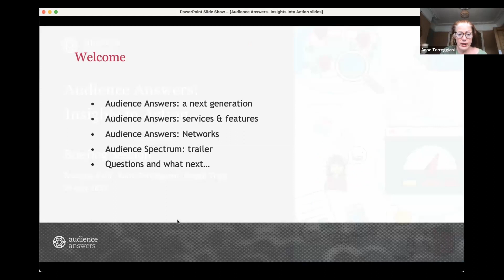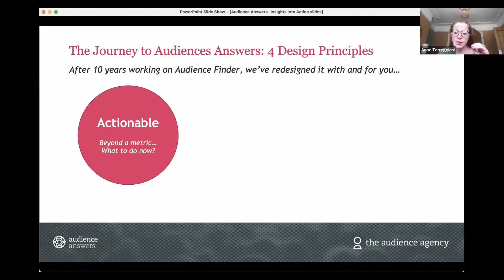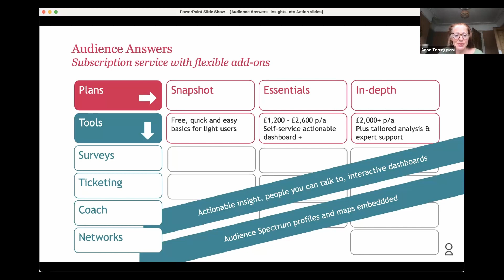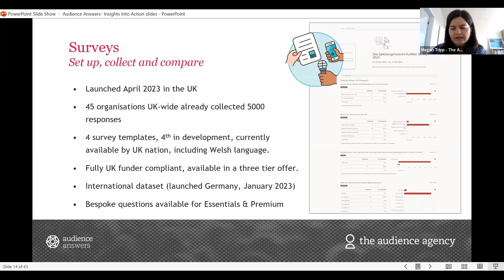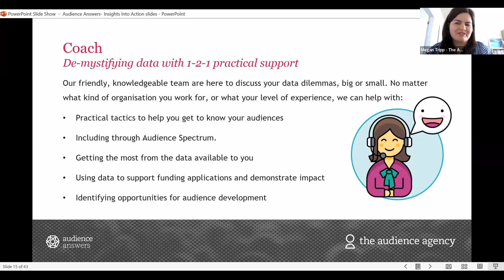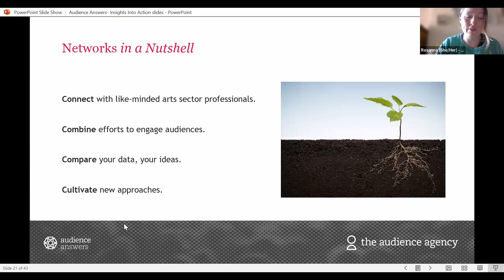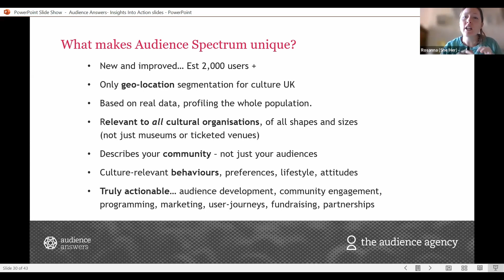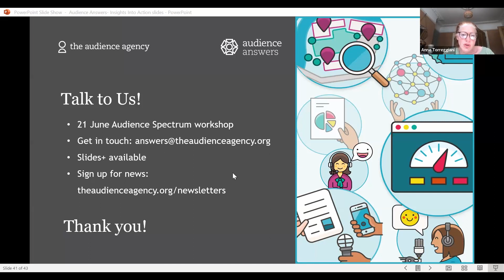Audience Answers: Insights into Action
In this session we introduce Audience Answers, our new suite of data and insight tools and services. Hear about the new features and benefits we’ve redesigned to take our support for the sector to a new level. The new service is a one-stop shop combining insight from ticketing, survey,  Audience Spectrum segmentation, mapping, and population data with reporting to keep your funders happy AND help you develop audiences dynamically.

Facilitators:
Anne Torreggiani, CEO
Rosanna Cant, Head of Networks
Megan Tripp, Community Manager

For more information on other events run by The Audience Agency, head to our